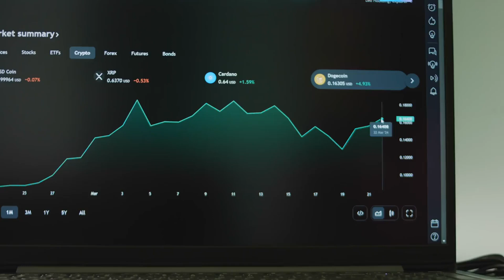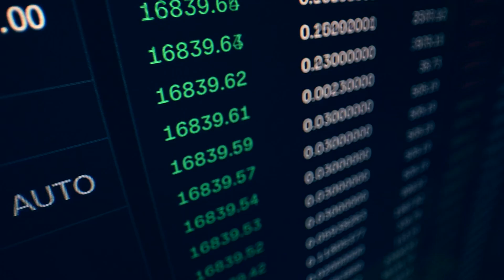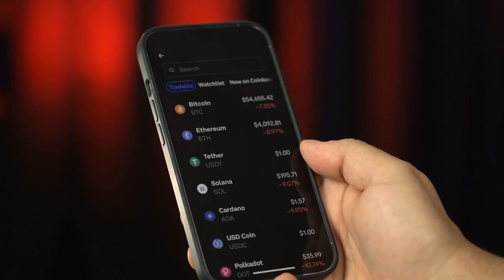Dogecoin Surges 3.54%! Discover How Dogecoin Could Hit $0.14 & Uncover Major Airdrop Opportunities!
Dogecoin (DOGE) is on the rise, with a 3.54% surge in the last 24 hours, bringing its price to $0.12. Could we see Dogecoin hit $0.14 soon? The key drivers behind this potential growth are its active community and increasing utility in payments. Don't miss out on the exciting opportunities in the memecoin market, including presales with explosive growth prospects. Explore new airdrop opportunities to boost your portfolio and engage with projects like Dogecoin. Stay ahead of the curve with platforms like Zloadr for tracking and claiming airdrops. And keep an eye on Bearish Bear, a platform focused on educational trading videos with potential for major growth. Join the presale now to diversify your crypto portfolio and enrich your understanding of the market. The time to act is now, so don't wait. Follow the trends, stay informed, and dive into these exciting opportunities today!